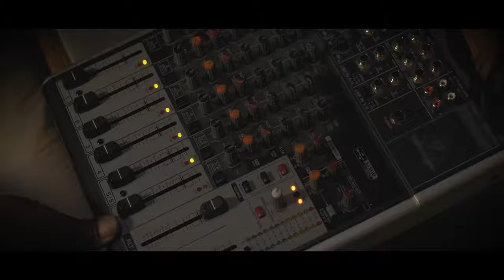Flow Trailer 2022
An old poet makes a new friend in his assisted living facility, and together they start recording rap songs in a closet with the hopes of launching their first music video.  Watch it at: